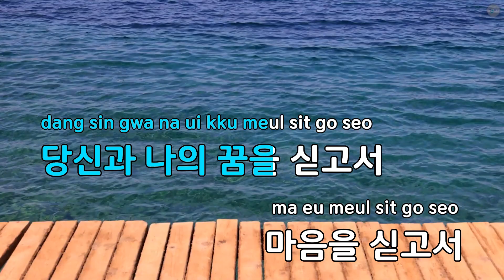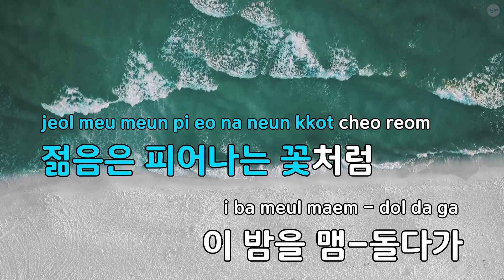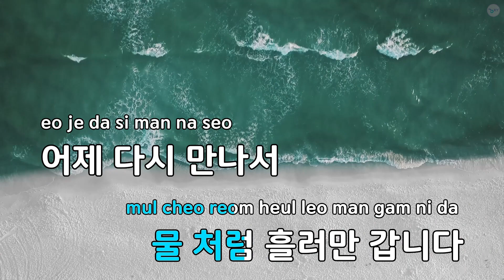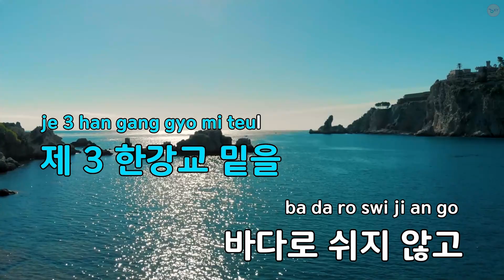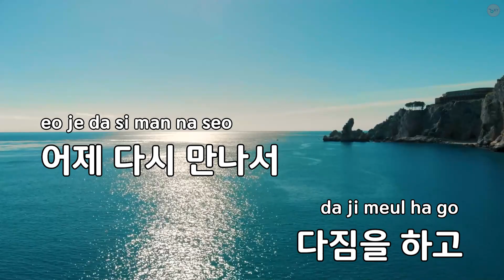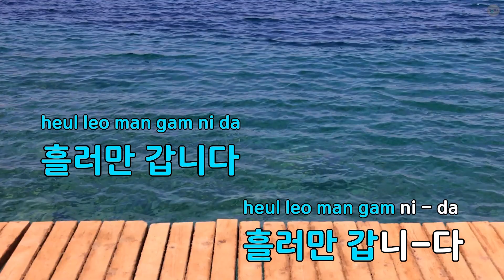[코러스] 제 3 한강교 - 혜은이 (KY.1250) / KY Karaoke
★ 곡 정보 ★
번호 : 1250
제목 : 제 3 한강교
가수 : 혜은이
작사 : 길옥윤
작곡 : 길옥윤

Copyrightⓒkeumyoung